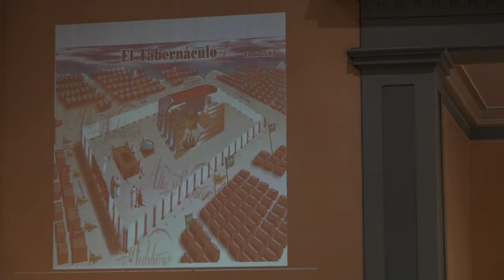Pi Ngun Tin Thai thawngtha chimnak (NCMC)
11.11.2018 zarh pumh lio a si. Norway far`s Dag ni a si i kan nu le nih caan an hman.